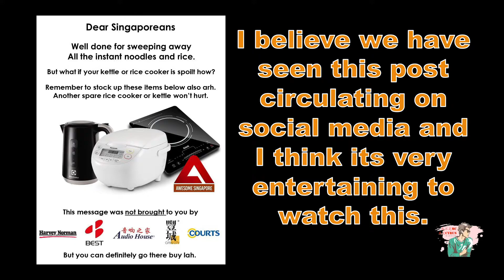[Panic Buy] Let's take a chill pill, you need a spare rice cooker!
Although it is very depressing to look at the empty shelves due to the recent panic buy overnight. Let's take a chill pill today! So I decided to get a rice cooker and Gain City assured us that there’s certainly enough for everyone.